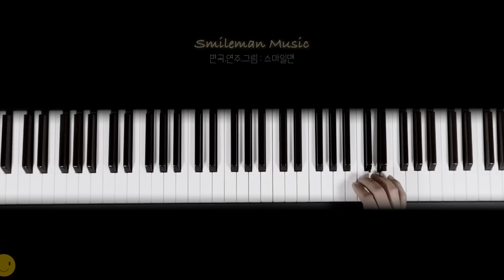스즈메의 문단속 수면송 '참새' (10시간 밤잠용) 🎵 ASMR 자면서 듣는 편안한 수면음악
영상의 음원은 제가 직접 연주하고 편곡했습니다.
영상의 그림은 제가 직접 그리고 편집했습니다.

🙂타임라인을 이용하여 수면 시간을 조절 할 수 있어요
🎧 음량을 낮게 조절하여 편안하게 들을 수 있어요
🎹 모든 수면송의 연주와 그림,영상은 스마일맨이 만듭니다

편곡,연주: 스마일맨
그림,영상: 스마일맨

🔳소프트웨어 프로그램🔳
큐베이스 10.5/루마퓨전/프로크리에이트

0:00:00 10시간
0:30:00 9시간 30분
1:00:00 9시간
1:30:00 8시간 30분
2:00:00 8시간
2:30:00 7시간 30분
3:00:00 7시간
3:30:00 6시간 30분
4:00:00 6시간
4:30:00 5시간 30분
5:00:00 5시간
5:30:00 4시간 30분
6:00:00 4시간
6:30:00 3시간 30분
7:00:00 3시간
7:30:00 2시간 30분
8:00:00 2시간
8:30:00 1시간 30분
9:00:00 1시간
9:30:00 30분